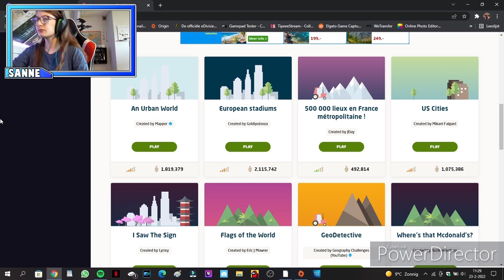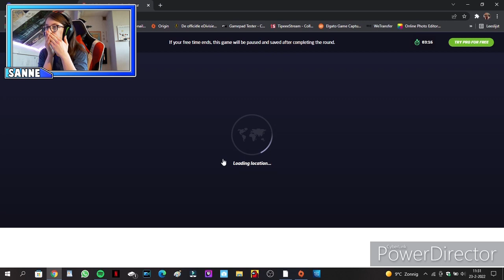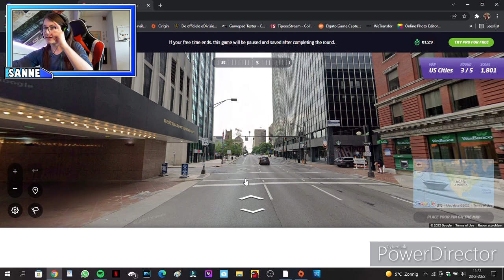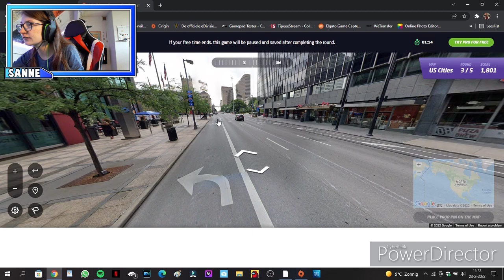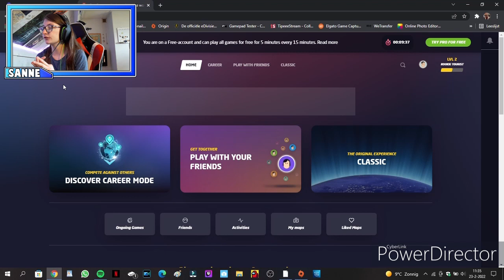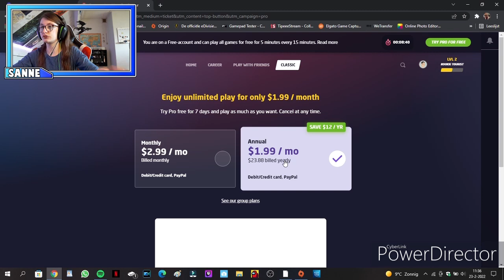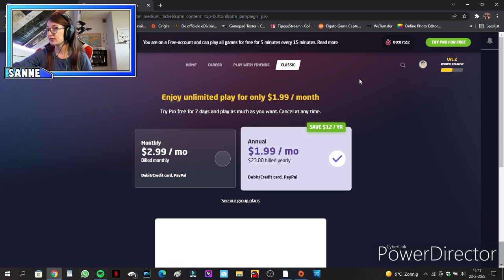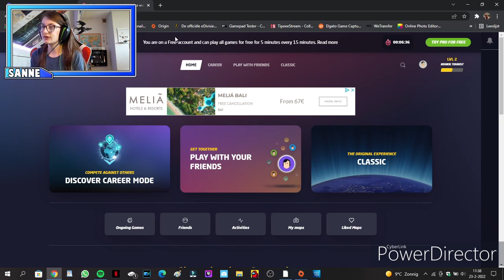geoguessr hoezo heb ik die mis [nederlands]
socials